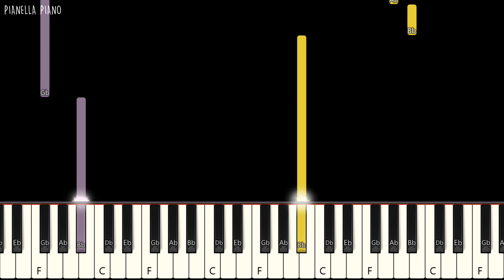ATEEZ - WAVE | SLOW EASY Piano Tutorial by Pianella Piano